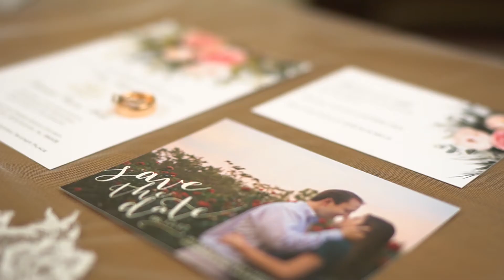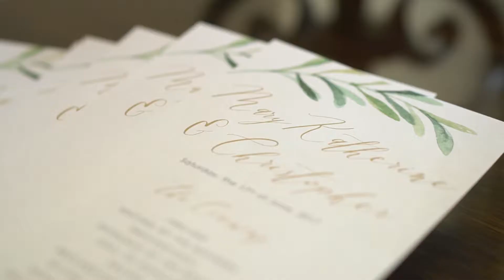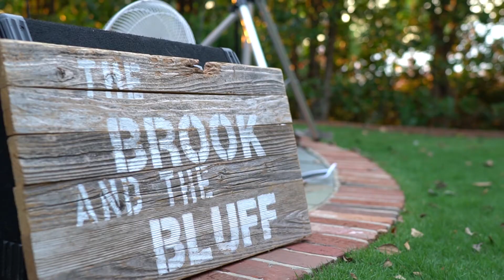"You're My Everything" - Christopher & Mary Katherine's Wedding Film in Birmingham, Alabama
It was really special to have been a part of Mary Katherine and Christopher's wedding because Mary Katherine is a fellow pharmacy student! Her bubbly personality and love of life made working with her so much fun! Christopher is so caring and warm, and whose adoration of Mary Katherine is obvious to all. Their ceremony was beautiful in a historic church in the heart of Birmingham. The reception was a blast..the dance floor was never empty! In short, their wedding day was nothing short of magical - from the moment it began, to the last send off, there wasn't a single second the couple wasn't smiling or laughing.

We can't thank you enough for inviting us to be part of your big day! We wish you all the best, and hope this video is something the two of you will forever cherish!